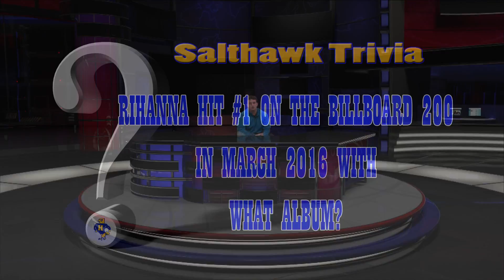1 4 17